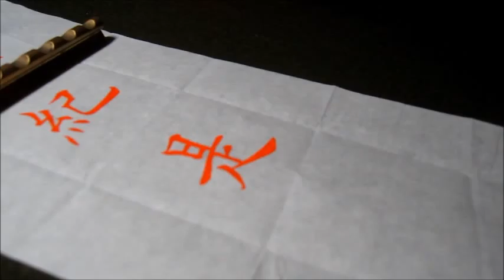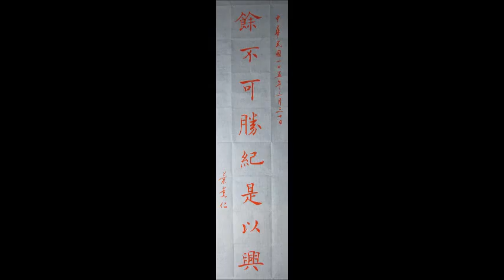葉薰仁臨褚遂良倪寬傳贊027 餘不可勝紀是以興